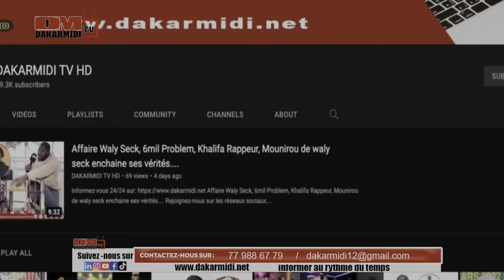Inhumation de Momy Seck : Ohh ndeysane l’arrivée émouvante de Bougane Gueye au cimetière de Yoff